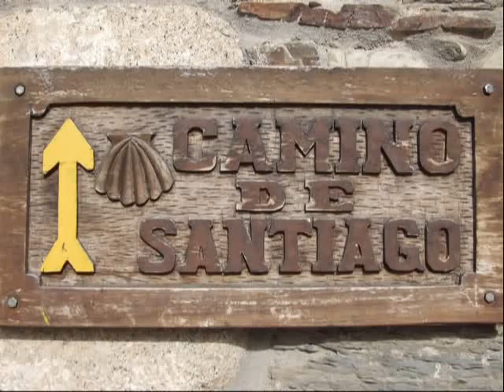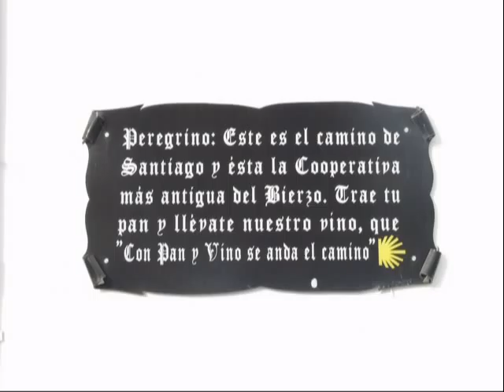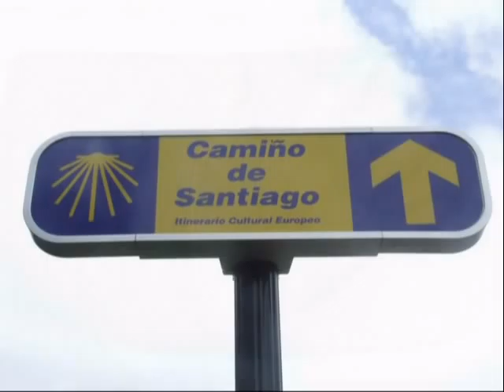Camino de Santiago - Symbols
Pilgrimage symbols from the Way to Santiago de Compostela.